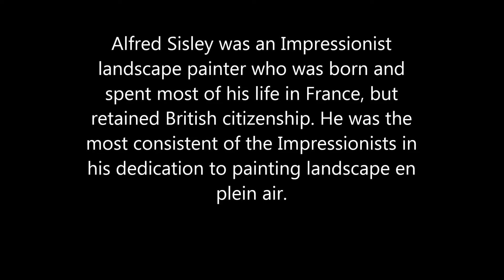50 seconds of ART #372